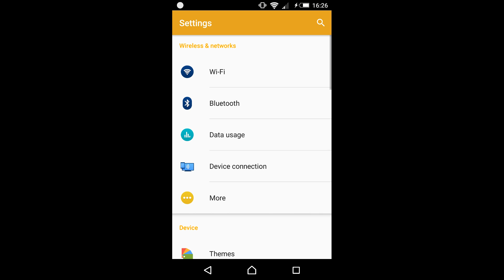Sony Xperia Z2 (D6502) Marshmallow official update!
Android version 6.0.1 Marshmallow update for Sony Xperia Z2 (D6502).
Enjoy the update.
Updated from PC Companion.